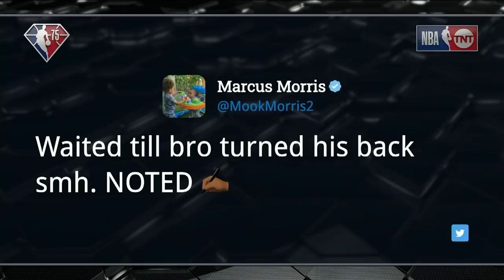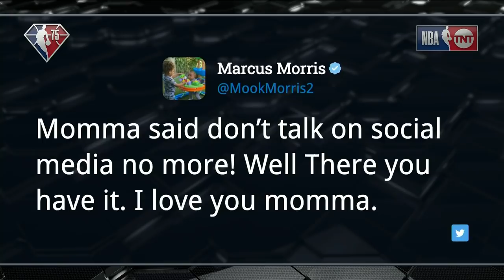The Inside Crew React to Nikola Jokic-Markieff Morris Altercation in Nuggets-Heat Game | NBA on TNT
"When you hit me, don't turn ya head cuz it's coming."

The Inside crew react to the Jokic's & Morris' family feud after the Nuggets-Heat game.